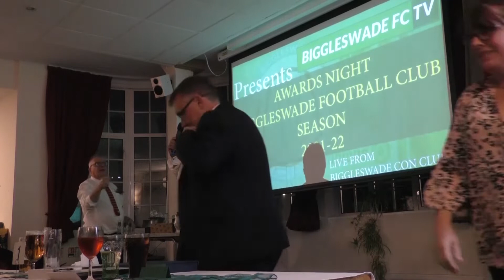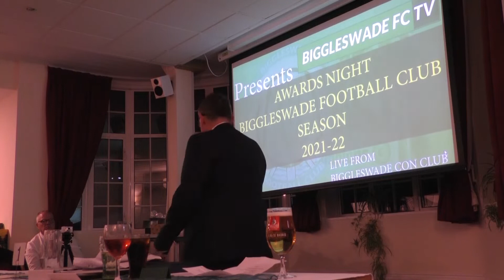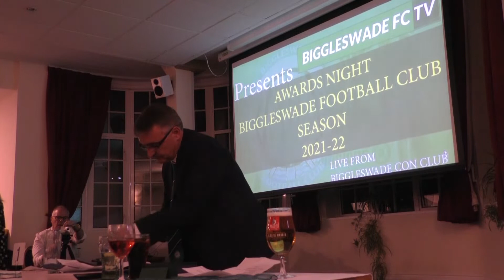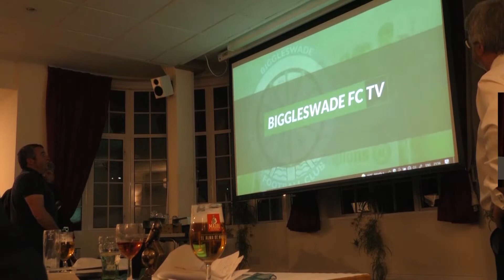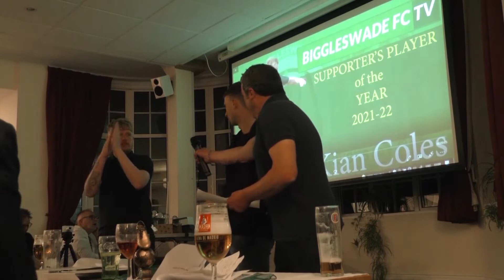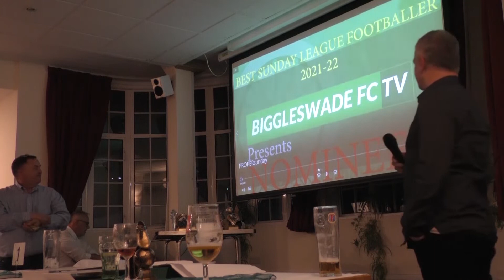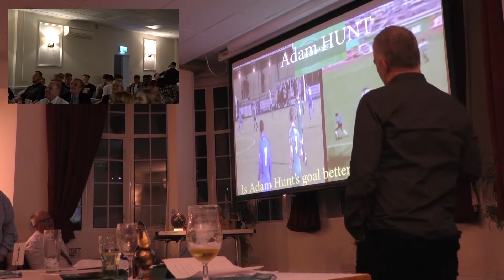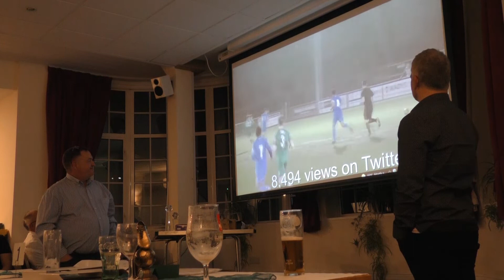BIGGLESWADE FC AWARDS NIGHT 21-22 30.APRIL.2022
(5/3) We as Biggleswade FC celebrated the achievements so far as a club, First Team awards, Reserve Team awards, and thanking everyone for their dedication and hard work involved with running the club at all levels. After our meal The Chairman begins the fantastic and fun evening of the awards. Check out who won what, as we hope more silverware comes to the club later today. Also look out for First Team Captain Tom Coles and his cheese jokes at the end! 3pm KO at Stotfold's ground, the Britannia Cup Final, featuring our Reserves. Good luck boys, "C'mon FC". XX